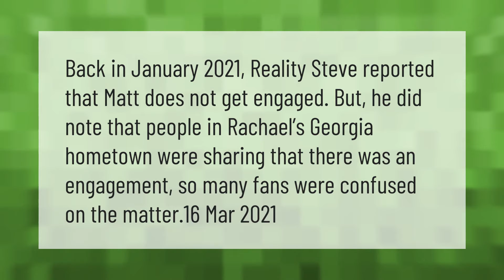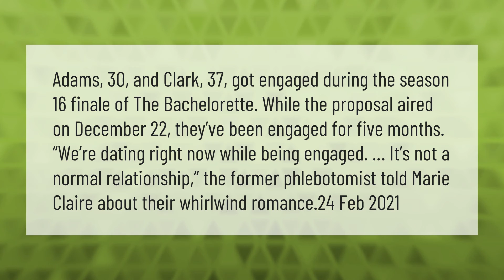Is Matt James engaged Reality Steve?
00:00 - Is Matt James engaged Reality Steve?
00:37 - Is Tayshia engaged?

Laura S. Harris (2021, April 10.) Is Matt James engaged Reality Steve?
    AskAbout.video/articles/Is-Matt-James-engaged-Reality-Steve-234398